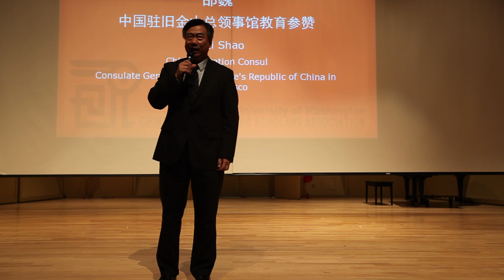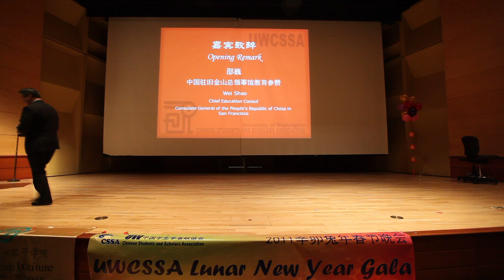2011 CSSA@UW Chinese Spring Festival Celebration 开幕致辞